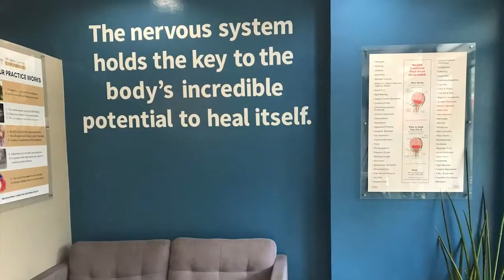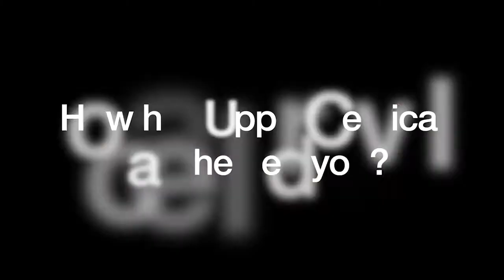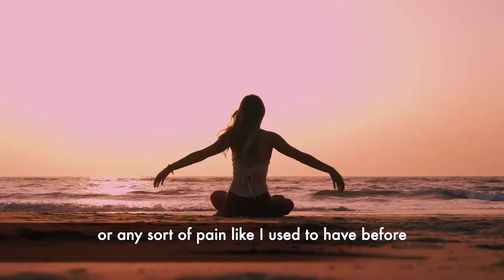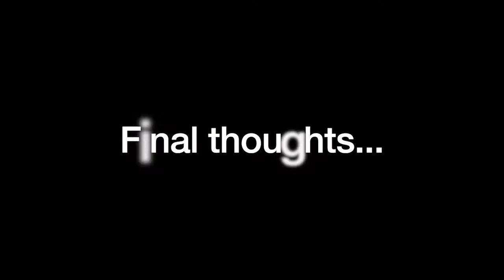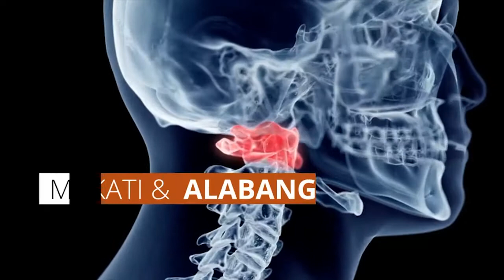Inspiring Story about Headaches, Body Aches & Upper Cervical Chiropractic in Alabang & Metro Manila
Two sisters came into the office with health concerns of headaches, body aches and poor posture. Over time, being involved with sports, strenuous exercise and the rigorous demands of dancing, slowly it took a toll on their bodies.

As they sought for a natural approach to wellness, they found N8 Upper Cervical Chiropractic and decided to give it a try.

The head is known as one of the most common places where pain is located. Headaches are head pain that can be hard to describe. Some common descriptions are used to describe the pain:
• Throbbing
• Unrelenting
• Intermittent
• Squeezing
• Constant

The location of the pain may be in one part of the face or skull or all over the entire head. The pain may come about spontaneously or be associated with activity or exercise. Headaches also may be chronic in nature and sometimes increase in severity. Nausea and vomiting are often present, particularly with migraines.

Since starting Upper Cervical Chiropractic care, they now have a deeper understanding on when to listen to the body and how taking care of one’s health early on in life can play a big role in their overall quality of life.

Listen to Bea and Erika’s story and their life after receiving Upper Cervical care. Learn more about the benefits that this type of care can offer to people struggling from headaches, shoulder pain and back pain.

We have two locations to serve you Alabang and Makati